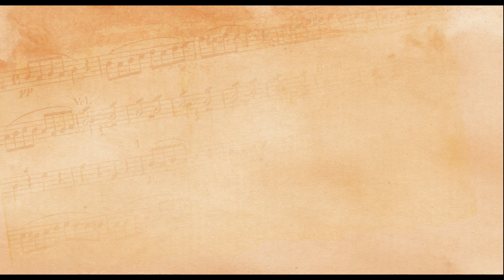July 4, 2021: Part 1 - prelude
Organ setting of AR HYD Y NOS by Michael Burkhardt